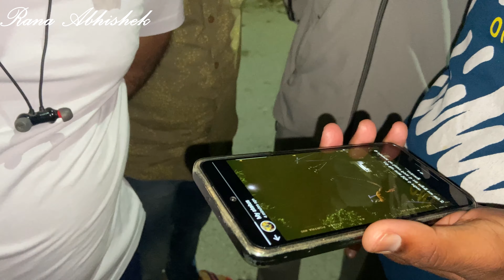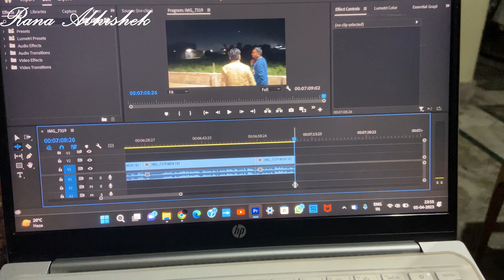Vlog 117 Hanuman Jayanti Ki Tyari | Balaji Jayanti Ka Program | Shri Balaji Jayanti Vlog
Hi everyone, hope you will all love it and support my vlogs.

Products used:-
Key-Board And Mouse
Mic 1
Mic 2
Hard Disk